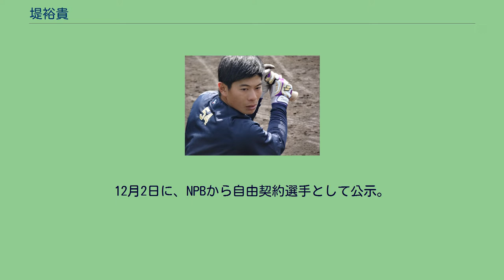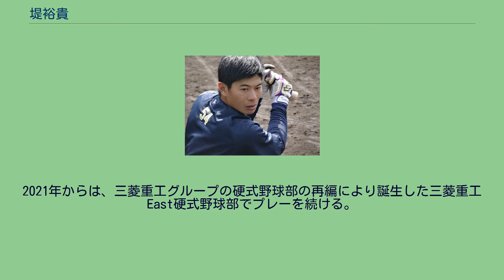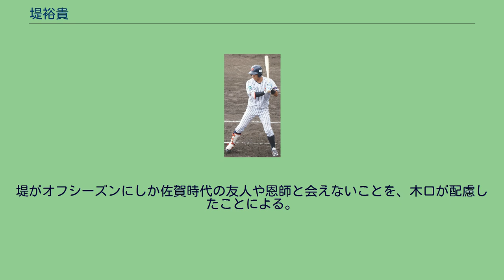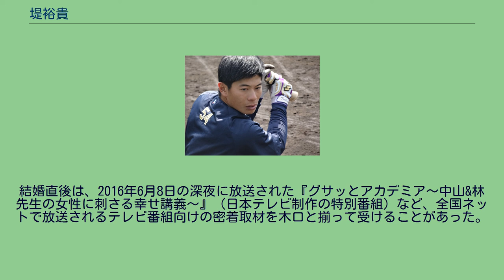堤裕貴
堤 裕貴（つつみ ゆうき、1993年9月21日 - ）は、佐賀県佐賀郡久保田町（現在の佐賀市）出身の元プロ野球選手（内野手）。
右投左打。
元妻はタレントの木口亜矢。
龍谷高1年時から遊撃手のレギュラーに定着した。
3年生夏の選手権佐賀大会3回戦で佐賀北高に4-5で敗れるなど、在学中には春夏とも阪神甲子園球場での全国大会への出場経験はなかったが、2011年のNPBドラフト会議でオリックス・バファローズから6巡目で指名。
オリックス・バファローズ時代 (2016年3月20日 阪神鳴尾浜球場にて) 2012年は、二軍生活に終始した。
2013年は、ウエスタン・リーグ公式戦でチーム最多の100試合に出場。
フレッシュオールスターゲームに、同リーグ選抜のメンバーとして初出場を果たした（詳細後述）。
さらに、10月12日の対東北楽天ゴールデンイーグルス戦（日本製紙クリネックススタジアム宮城）では、「2番・二塁手」としてスタメンで一軍デビュー。
10月13日の同カードでは、一軍公式戦での初安打・初打点・初盗塁を記録した。
なお、シーズン終了後に、背番号を54に変更した。
2014年は、一軍公式戦5試合に出場。
前年に続いて、二塁手としてスタメン出場の機会を得たほか、安打と打点を記録する。
2015年は、一軍公式戦5試合に出場したが、無安打でシーズンを終えた。
プライベートでは7月に木口と結婚した。
2016年は、7月13日の対北海道日本ハムファイターズ戦（京セラドーム大阪）6回裏に代打で犠打を記録。
そのまま指名打者に入ったが、8回裏の打席で交代した。
結局、一軍公式戦ではこの試合で1打席に立っただけで、10月25日に球団から戦力外通告を受けた。
12月2日に、NPBから自由契約選手として公示。
NPB他球団での現役続行を希望していたことから、2016年11月12日には12球団合同トライアウト（阪神甲子園球場）へ参加。
シートバッティング形式による6人の投手との対戦で、二塁打1本を含む5打数2安打という結果を残したが、NPB他球団から獲得のオファーを受けるまでには至らなかった。
2017年からは、社会人野球の三菱重工広島でプレー。
2021年からは、三菱重工グループの硬式野球部の再編により誕生した三菱重工East硬式野球部でプレーを続ける。
2021年シーズン終了をもって退部。
左打ちで広角打法であるのに加え、左翼方向へ強い打球を放てることが特徴。
守備範囲が広く、肩も強い。
一方、走力の評価は高くない。
自身と同じ九州出身で左打ちの内野手・川﨑宗則のファンで選手としての目標にも挙げている。
2014年のオフシーズンには、「青濤館」（当時の合宿所兼室内練習場）での自主トレーニング中に川崎本人と遭遇した。
その縁で2016年1月には川崎の自主トレーニングに参加している。
高校2年に上がる前、監督の助言もあり守備に自信を持てるようになった頃からプロ入りを意識するようになった。
プロ入りが決まった後、母校の佐賀市立思斉館中学校に野球道具一式を寄贈した。
秋田こまちスタジアムで開かれた2013年のフレッシュオールスターゲームでは、球団側の手違いで試合当日の7月18日に自分のユニフォームがスタジアムに届かなかった。
そこで戸田亮（堤と同じくウエスタン・リーグ選抜のメンバーに入っていたオリックスのチームメイト）のユニフォームを借りて試合に出場した。
6回表に戸田が登板した際には堤が三塁を守っていたため、「グラウンドに全く同じユニフォームを着た選手が2人いる」という異例の事態に至った。
堤自身も6回裏には先頭打者として右翼線へ二塁打を放ったことから、試合後に「戸田に借りを返せたと思います」というコメントを残した。
主に東京で芸能活動を展開していた木口は、堤より8歳年上で、2014年春に知人の紹介で知り合ったことを機に意気投合。
オリックスの選手として神戸市内へ住んでいた堤との遠距離恋愛の末に、結婚へ至ったという。
2015年11月14日に自身の公式ブログで結婚を報告した際には、堤の人柄を「とても優しくすごく（自分を）支えてくれています」という表現で紹介した。
また、堤へのサポー...